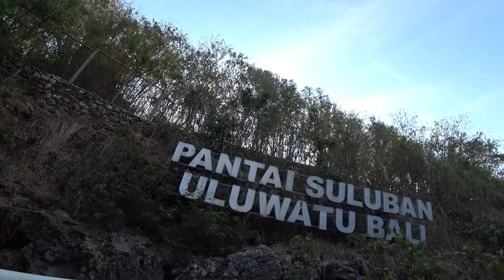Поездка на океан